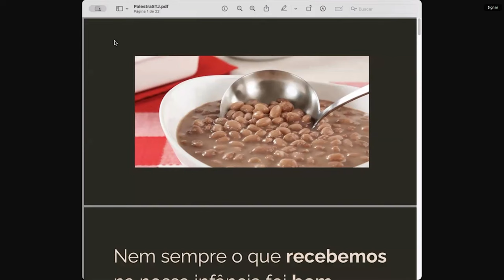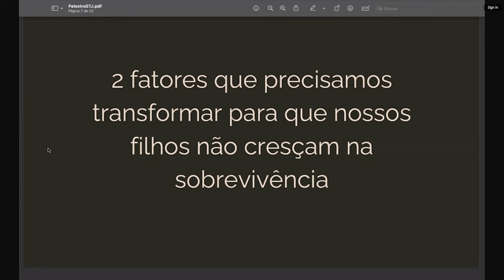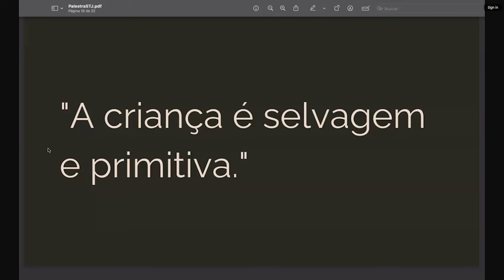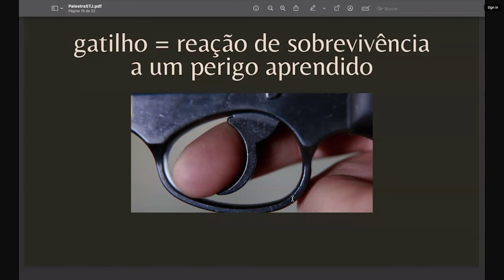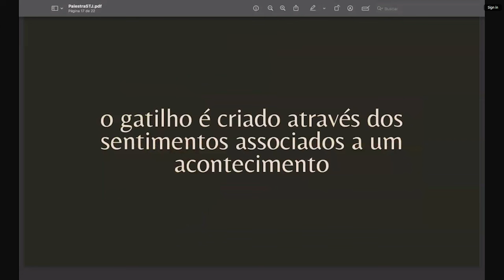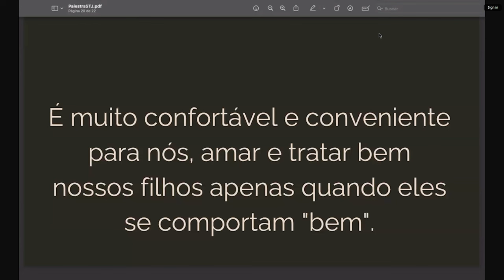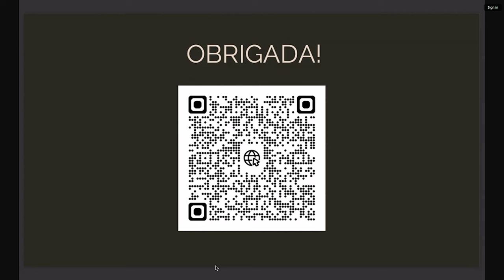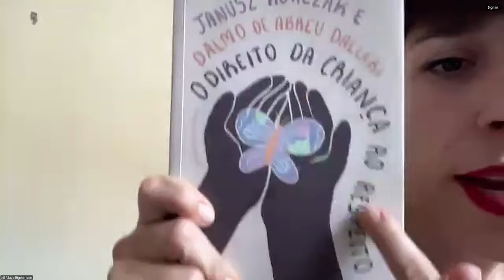Círculo de Acolhimento Parental - Pais feridos, filhos sobreviventes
O Círculo de Acolhimento Parental do mês de agosto de 2024 teve como tema “Pais feridos, filhos sobreviventes”. A palestrante convidada foi Maya Eigenmann, neuropedagoga, sócia da Escola da Educação Positiva e autora de dois livros best-sellers nacionais: A raiva não educa, a calma educa e Pais feridos, filhos sobreviventes. Recentemente, também lançou o livro para o público infantil “Por que não posso ser criança?”.
Por meio do seu instagram (@mayaeigenmann), que conta com mais de 1 milhão e 400 mil seguidores, ajuda mães e pais nos desafios da parentalidade e mostra como criar relações saudáveis baseadas no afeto, acolhimento e respeito, sempre adotando os princípios da Educação Positiva. A Dra. Giulianna Felizola, pediatra do STJ e educadora parental, foi moderadora do evento.
Na palestra foram abordados temas como: o impacto dos traumas sofridos na infância na forma de educar os filhos; violência transgeracional; gatilhos emocionais; teoria do apego e a importância da Educação Positiva para quebrar o ciclo de violência.
Ao final da palestra Maya respondeu às perguntas do público com muito embasamento científico, mas também compartilhando experiências próprias de como ela já errou, que nos mostra que não é sobre ser perfeitos, mas estar sempre buscando melhorar. Ela frisa que o trabalho de pais e mães é na redução de danos, não de criar crianças livres de traumas. Demonstrar amor e acolhimento, mesmo durante os desafios de comportamento é uma boa forma de começar.
Assista à palestra completa para entender melhor sobre o assunto. Se gostou, não esqueça de compartilhar!
Sobre o projeto “Círculo de Acolhimento Parental do STJ” é um projeto iniciado em agosto de 2021 e faz parte do Plano de Ação do STJ como signatário do Pacto Nacional pela Primeira Infância, em março de 2021. O projeto foi criado pela Comissão da Primeira Infância, subgrupo do Sistema Humaniza do STJ, com o apoio da Secretaria de Serviços Integrados de Saúde. O principal objetivo é aproximar o conhecimento científico sobre o desenvolvimento da primeira infância e sobre práticas respeitosas e não violentas de parentalidade do corpo de servidores/colaboradores ativos do STJ e de outros tribunais, assim como seus cônjuges. Tem como público-alvo mães, pais e cuidadores de crianças, porém, qualquer pessoa que deseja ser mãe/pai ou que tenha interesse sobre os temas também pode participar. Todas as palestras do Círculo de Acolhimento Parental ficam disponíveis no Youtube e são abertas para o público externo.